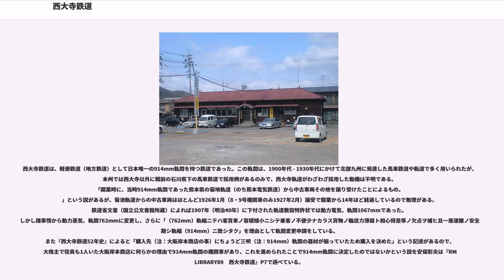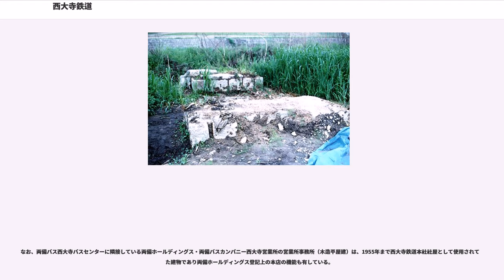西大寺鉄道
西大寺鉄道（さいだいじてつどう）は、かつて岡山県岡山市と西大寺市（現在は岡山市に合併され岡山市東区）の間を結んでいた鉄道路線、およびその運営会社である。

914mmという特殊軌間を用いた鉄軌道の中でも最後に残った路線として知られる。「西鉄」（さいてつ）と略称され、地元民には「けえべん」の愛称で親しまれた。

並行バス路線がなかったことからその最終期まで一貫して旅客輸送量が多く、軽便鉄道としては良好な営業成績を保っていたが、1962年、国鉄赤穂線伊部 - 東岡山間の開通により、同線との競合を避けるため廃止された。

末期には子会社であった両備バスに合併。両備バス西大寺鉄道線となった。

西大寺鉄道は、軽便鉄道（地方鉄道）として日本唯一の914mm軌間を持つ鉄道であった。この軌間は、1900年代 - 1930年代にかけて北部九州に発達した馬車鉄道や軌道で多く用いられたが、本州では西大寺以外に戦前の石川県下の馬車鉄道で採用例があるのみで、西大寺軌道がわざわざ採用した動機は不明である。
「開業時に、当時914mm軌間であった熊本県の菊地軌道（のち熊本電気鉄道）から中古車両その他を譲り受けたことによるもの。」という説があるが、菊池軌道からの中古車両はほとんど1926年1月（8・9号機関車のみ1927年2月）譲受で開業から14年ほど経過しているので無理がある。鉄道省文書（国立公文書館所蔵）によれば1907年（明治40年）に下付された軌道敷設特許状では動力電気、軌間1067mmであった。しかし諸事情から動力蒸気、軌間762mmに変更し、さらに「（762mm）軌幅ニテハ客貨車ノ容積矮小ニシテ乗客ノ不便少ナカラス貨物ノ輸送力薄弱ト相心得是等ノ欠点ヲ補ヒ且一層運搬ノ安全ヲ期シ軌幅（914mm）ニ致シタク」を理由として軌間変更申請をしている。
また『西大寺鉄道52年史』によると「購入先（注：大阪岸本商店の事）にちょうど三呎（注：914mm）軌間の器材が揃っていたため購入を決めた」という記述があるので、大株主で役員も1人いた大阪岸本商店に何らかの理由で914mm軌間の機関車があり、これを進められたことで914mm軌間に決定したのではないかという説を安保彰夫は『RM LIBRARY89　西大寺鉄道』P7で述べている。

計画当初は岡山市側の終点を門田屋敷中納言にして三蟠鉄道や岡山電気軌道との乗り換えをしやすくする予定だったが、実際は市内中心部に入らず、後楽園北側の蓬莱橋正面に作られた後楽園駅が終着駅となった。
これは観光客目当てではなく、目の前の旭川を渡る鉄道橋を建設できなかったためである。ただし後楽園を挟んで蓬莱橋・鶴見橋の2つの道路橋で旭川を渡れば徒歩10分ほどで岡山電気軌道番町線の停留所があり、市内中心部へ乗り継ぐことができた。

これに対し、岡山 - 西大寺間に存在するもう一つの大河である百間川（旭川放水路）の渡河については橋梁を架設せず、堤防に切り通し（陸閘＝りっこう）を設けて横断する大胆な形態を取っていた。河川を管理する内務省およびその後身である建設省はこのような河川の通水の障害となる構築物の設置には反対するのが通例であったが、百間川は本来旭川の治水事業の一環で築造された放水路であり、通常は水が流れていなかったために認められたものであった。もっとも、旭川が洪水等で百間川に緊急放水される際は両岸の陸閘にそれぞれ板を落とし込んで堤防を閉鎖し、列車は運休となった。陸閘の開閉作業は西大寺鉄道の職員が行っていた。

西大寺で毎年2月に開かれる奇祭「西大寺観音院会陽」の際には、保有車両全車を出動させて長大編成を組み、ピストン輸送を行った。

戦前の会陽輸送では、車両の屋根上にまで人が溢れるほどの混雑を呈したと伝えられ、実際に写真も残されている。あまりの荷重で先頭の蒸気機関車の力だけでは発進が容易でないことから、客車代わりに編成内に連結された気動車にもエンジン始動状態で運転士が乗り込み、発進時のみ機関車に協調してギアを繋いで補助していた。混雑の凄まじさがうかがえる。

※廃止直前のデータ

本鉄道の経営状態は戦後廃止に至るまで1度の例外を除いて黒字決算を維持しており、日本では史上唯一黒字での軽便鉄道の廃線となった。

これは、戦後は赤穂線開業を見越して、機関換装などの気動車の改造工事以外の...